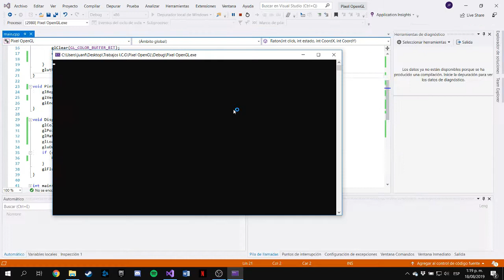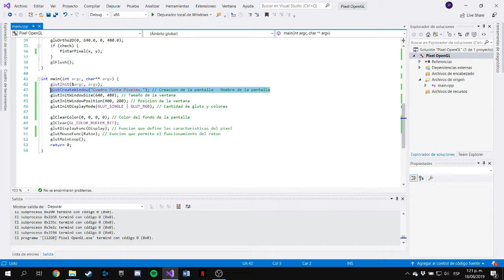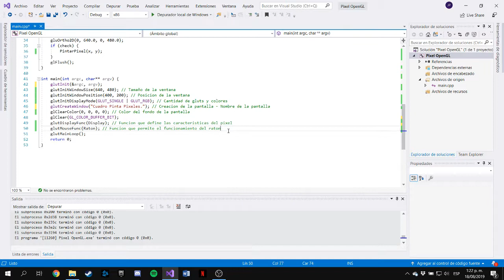Pintar Pixeles OpenGL c++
En este video explicare el codigo creado para lograr comprender y crear una pestana usando la libreria OpenGL (Glut.h) para poder pintar un pixel.